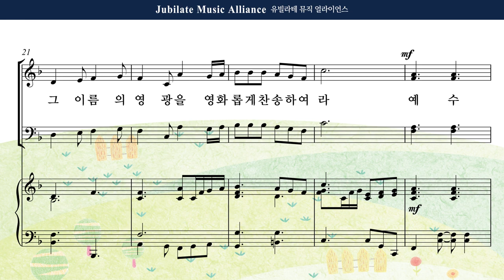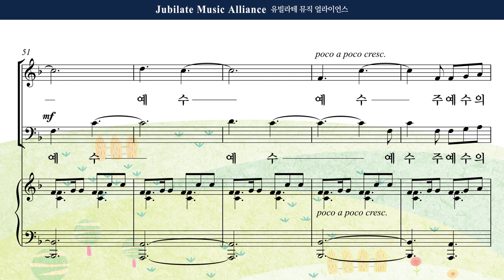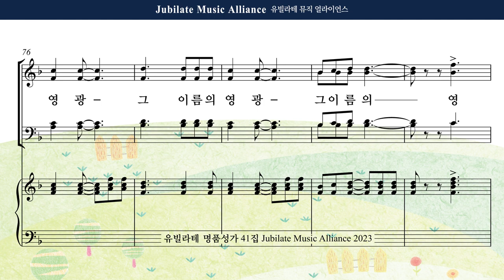[유빌라테 41집] 23. 최정연 - 그 이름의 영광 Soprano